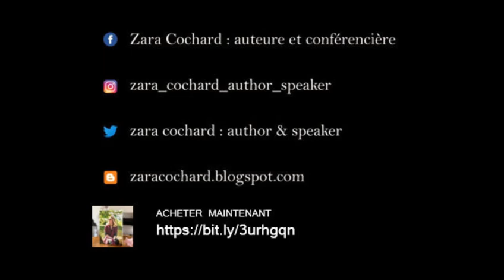Le repos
Le repos est garanti pour les personnes qui décèdent et qui croyaient que Jésus est leur Seigneur et Sauveur. Ainsi que pour nous, qui restons.

Évangile de Mathieu 11 28
Venez à moi vous qui êtes fatigués et chargés et je vous donnerai du repos.